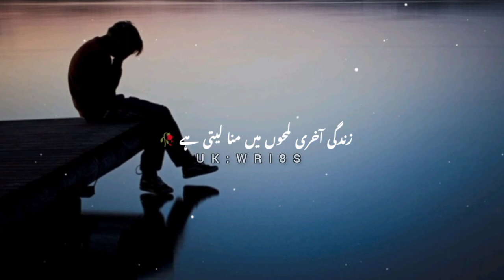Deep lines ❤️ (مر نے لگتا ہوئے آواز بچا لیتی ہے)Sad Poetry status in urdu Whatsapp status|UK:WRI8S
KEYBOARD

Urdu shayai

Iqbal poetry

Ahmad faraz

Ghalib shayari

Love quotes in Urdu Funny poetry in Urdu

Romantic poetry in Urdu Best urdu poetry

Barish poetry

Eid poetry Poetry in urdu attitude Jaun Flia noetry

Description

Iqbal shayari

Praveen shakir poetry Best urdu shayari

Urdu sher

Munafiq shayari

Judai poetry

Narazgi poetry

Khamoshi poetry

XDescription

Barish poetry in urdu Poems for kids in urdu

Faiz Ahmad faiz shayari Urdu poetry lines

naqvi poetry

Eid poetry in urdu Funny poetry in urdu for students

Badmashi poetry Heart touching poetry in urdu 2 lines sms

Emotional quotes in urdu Allama Iqbal shayari in urdu

Faraz shayari

Ahmad faraz shayari Urdu poetry cany naste